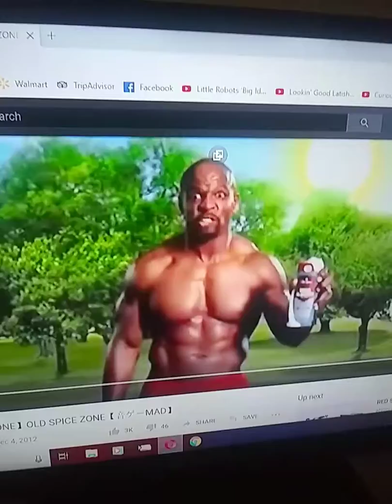Left 4 Dead 2 - Terry Crews Song Old Spice Red Zone Charger Mod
My model is Charger